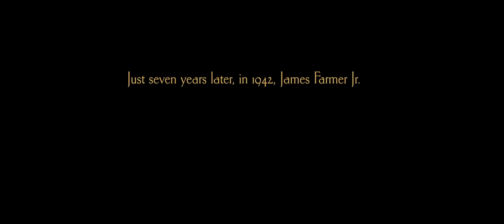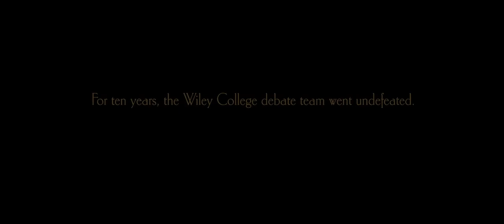The Great Debaters (2007) - Ending Scene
A drama based on the true story of Melvin B. Tolson, a professor at Wiley College Texas. In 1935, he inspired students to form the school's first debate team, which went on to challenge Harvard in the national championship.